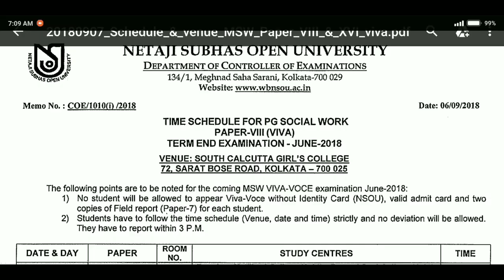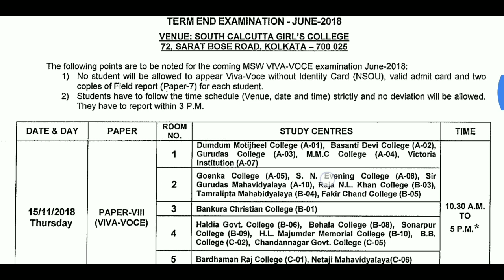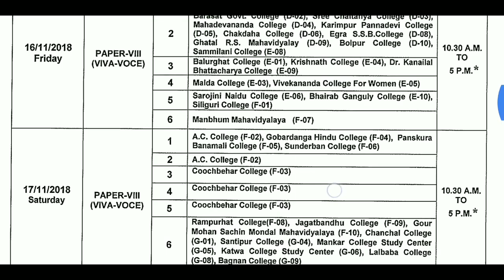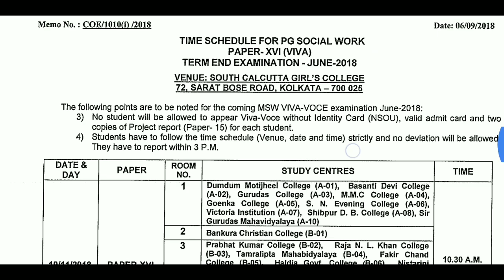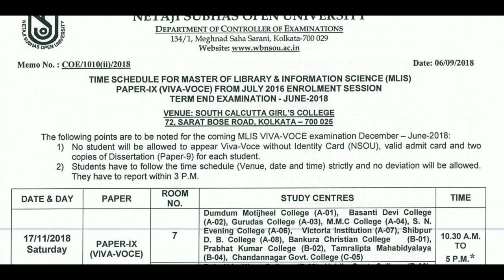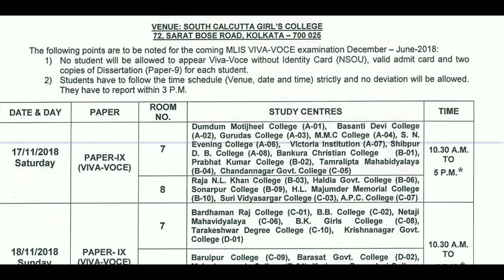NSOU MSW & MLIS VIVA EXAM ROUTINE & VENUE PUBLISHED || KNOW EVERYTHING ABOUT MSW & MLIS VIVA EXAM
NSOU MSW & MLIS VIVA EXAM ROUTINE & VENUE PUBLISHED || KNOW EVERYTHING ABOUT MSW & MLIS VIVA EXAM || EDU BONDHU

-=MSW & MLIS VIVA EXAM ROUTINE & VENUE=-

👉 👉 Time Schedule for PG Social Work (Paper-VIII & XVIII(Viva), TEE, June 2018) and MLIS (Paper-IX (Viva-Voce) from July 2016 Enrolment Session, TEE, June 2018)...

👍👍যে কোনো সমস্যার সমাধানের জন্য, যেকোনো প্রশ্নের উত্তরের জন্য আমাদের গ্রুপে জয়েন করো...

👆👆উপরের গ্রুপের লিঙ্কে ক্লিক করে গ্রুপের জয়েন অপশন এ ক্লিক করো এবং পেইজ এর লিঙ্কে ক্লিক করে Like এবং Follow করে নাও...